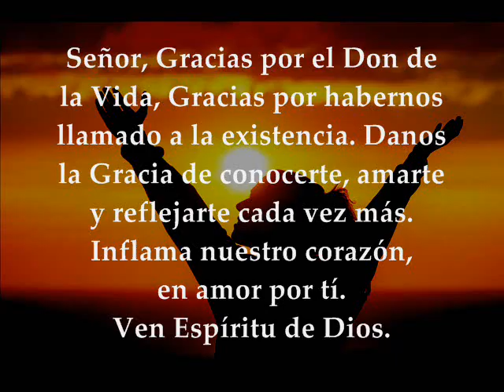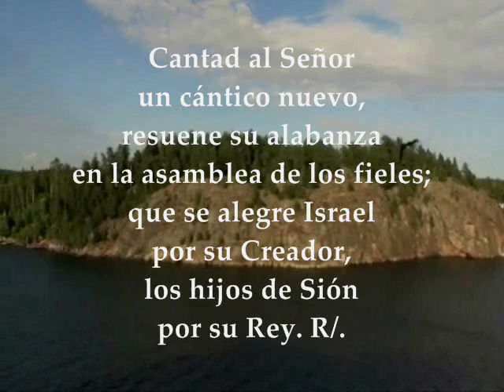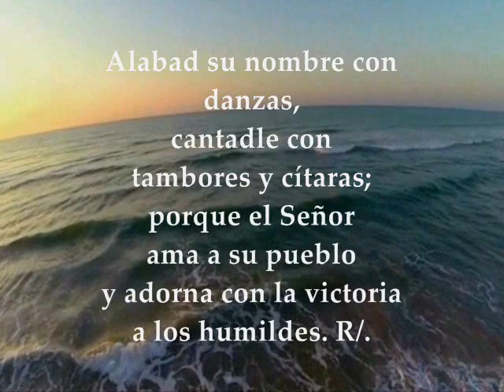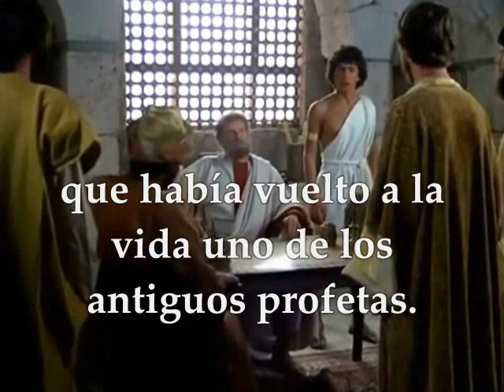Evangelio del día de hoy Lecturas | Jueves 28 de Septiembre de 2017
Primera Lectura: Comienzo de la profecía de Ageo 1,1-8 Salmo 149,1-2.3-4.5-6a.9b R/. El Señor ama a su pueblo Evangelio según san Lucas 9,7-9 JUEVES XXV TIEMPO ORDINARIO CICLO A SEPTIEMBRE 28 DE 2017